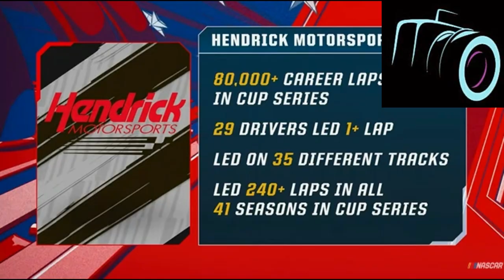THE GREAT TIRE RACE | 2024 Spring Bristol Reactions